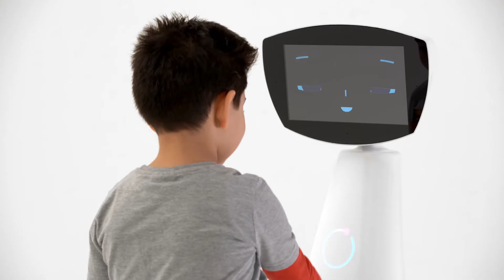Robin the Robot - Bringing new standard of caregiving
With its human-centric technology, Robin aims to fill the growing shortage of over 8 mln care providers, improve patient access, outcome and experience, and make quality caregiving accessible to everyone.